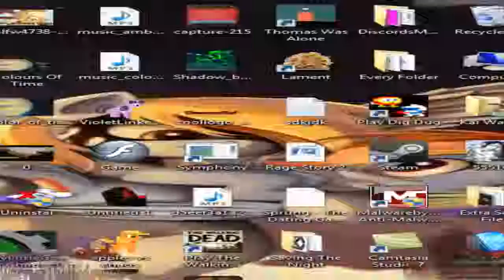Lets Insanely Play Sprung Part 12 (With WarriorTheHedgehog)